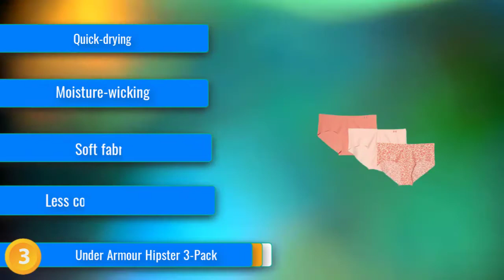Best Underwear for Women Reviews 2023 | Best Budget Underwear for Women(Buying Guide)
Links for BEST    Underwear for Women 2023 - Top 5  Skateboarding Bags For Hunting

1.Fruit of the Loom Breathable Panties
2.Reebok Seamless Hipster Panties
3.Fruit of the Loom Tag Free Bikini
4.Fruit of the Loom Tag Free Brief - Women's

Best Outdoor Gear Review is a participant in the Amazon Services LLC Associates Program, an affiliate advertising program designed to provide a means for sites to earn advertising fees by advertising and linking to Amazon.com. As an Amazon Associate, I earn from qualifying purchases.